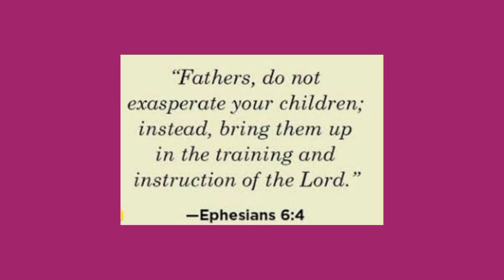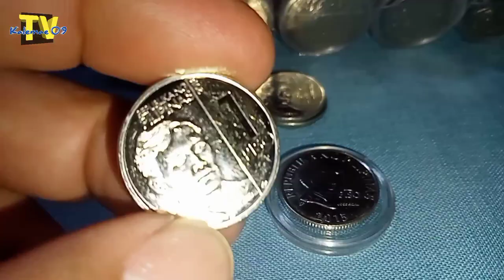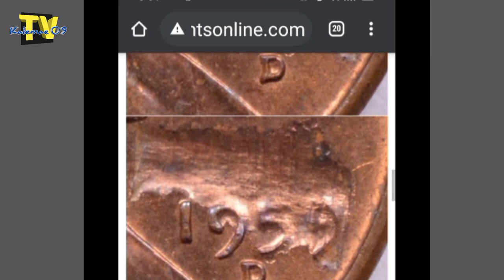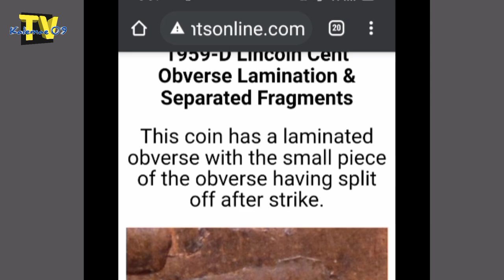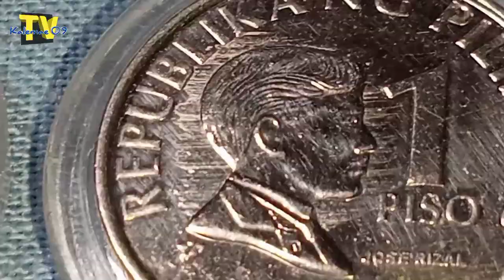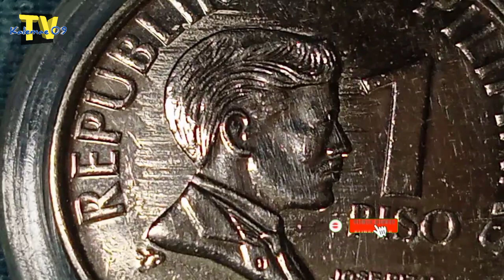1-2k Rare varieties 1 piso NGC at BSP | KAALAMAN